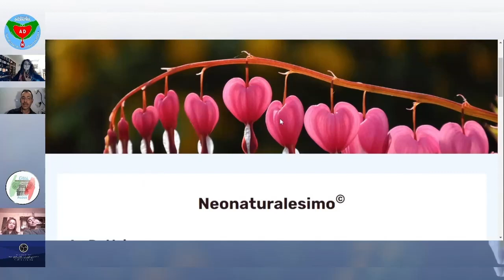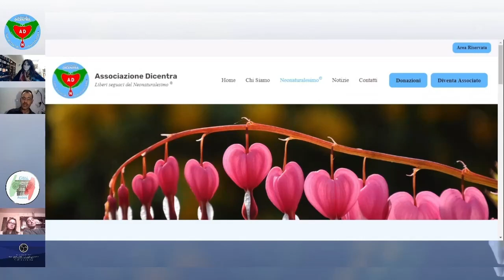INTERVISTE: Neonaturalesimo - Paolo IRACÀ e Barbara BALZI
Associazione Dicentra persegue il diritto all’autodeterminazione e inviolabilità del proprio corpo, in rispetto del principio di precauzione ai fini del Neonaturalesimo, creando una “rete solidale”,  organizzando incontri tematici, culturali, promuovendo attività divulgative e tutela legale.